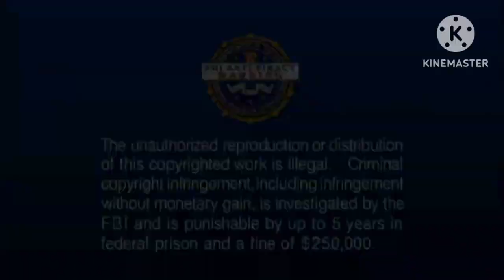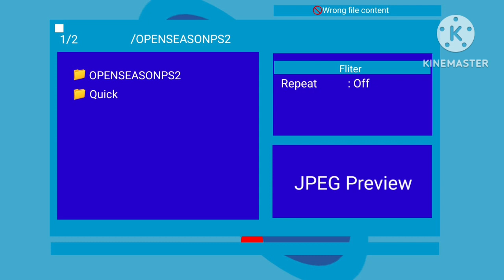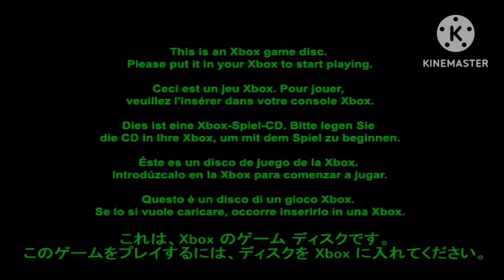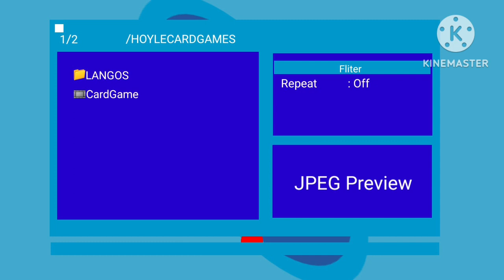What Happens When You Put A Foreign Disc In A Magnavox DVD Player